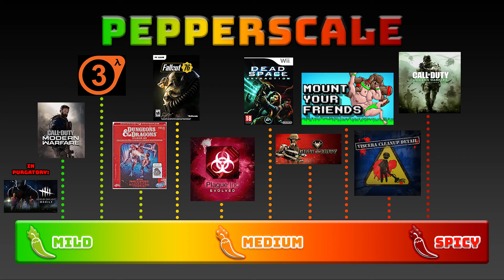Horizon Zero Dawn - Pepperscale Review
ROBOT DINOSAU—

Check out this interview with the composers behind the amazing soundtrack